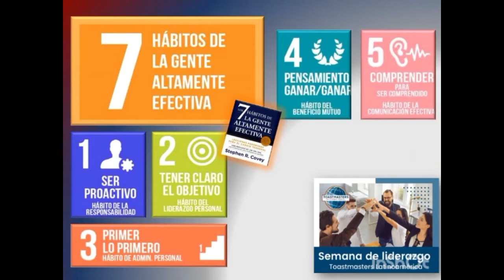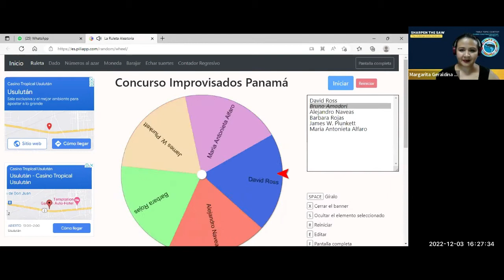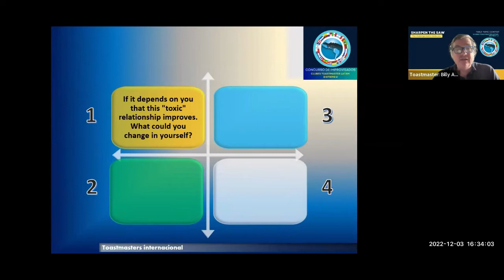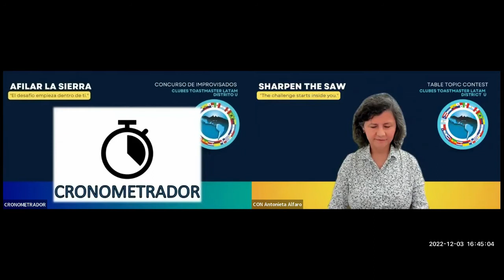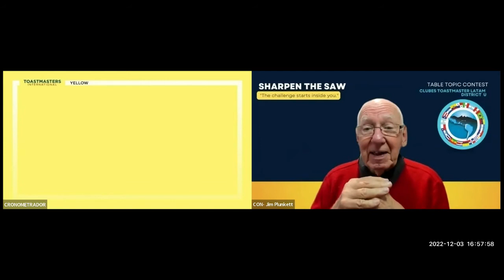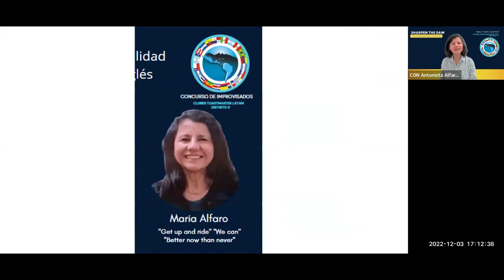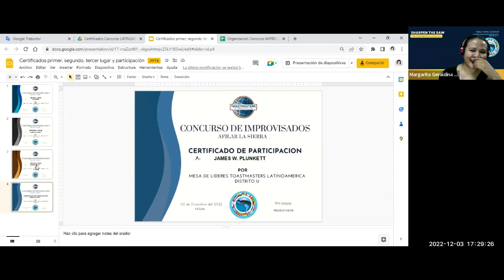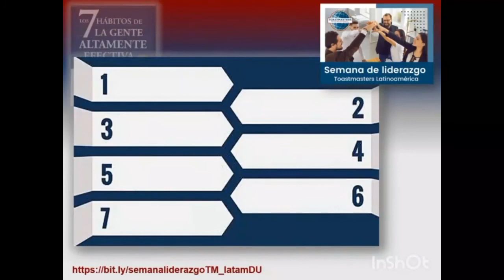Tabletopic Contest Latin America District U 2022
Concurso de improvisados organizado por la mesa de Líderes Latinoamérica para los clubes del Distrito U. Modalidad: Inglés